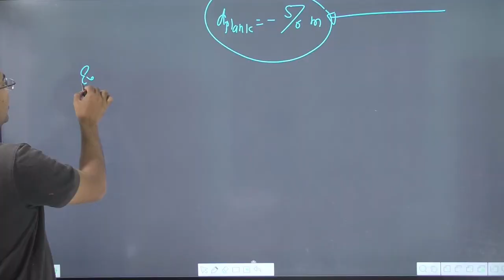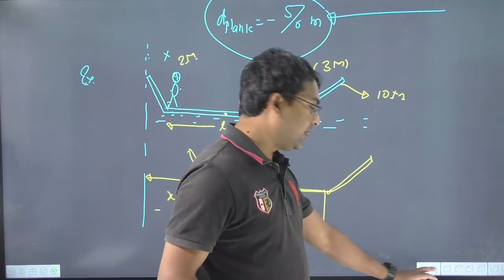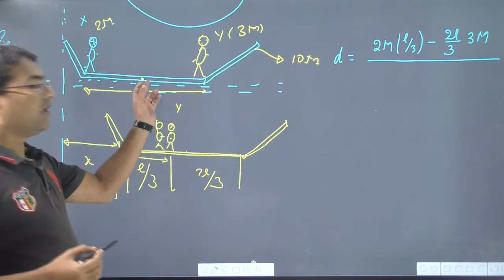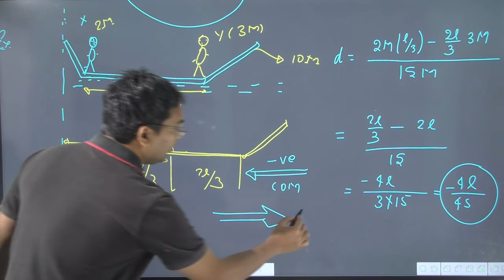A boy having a mass of 40 kg stands at one end A of a boat of length 2 m at rest. The boy walks to